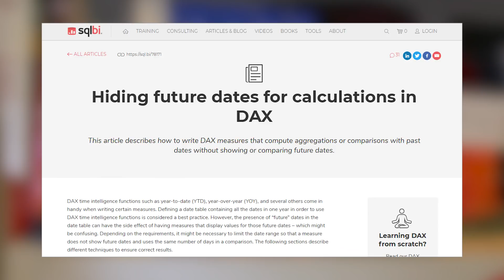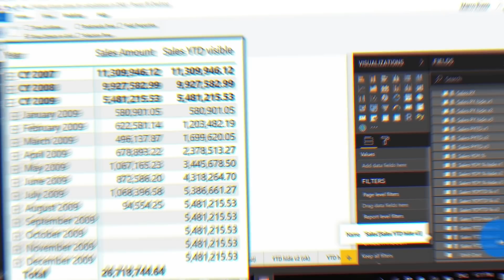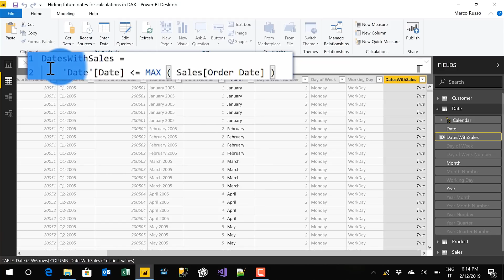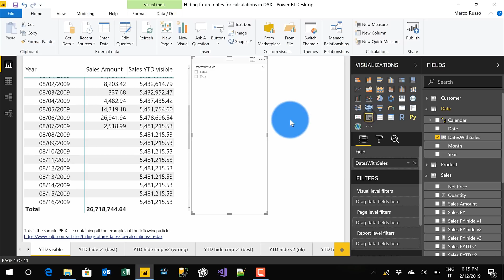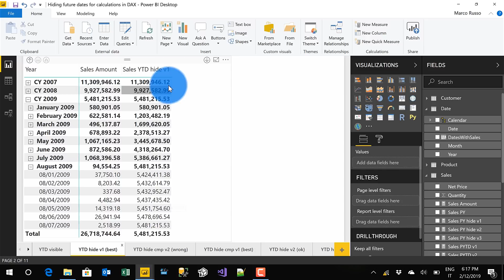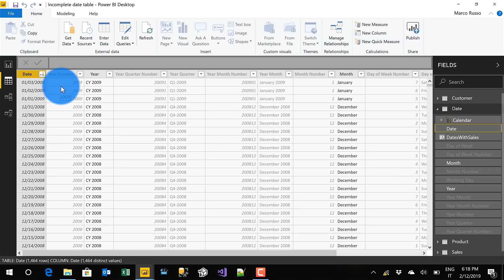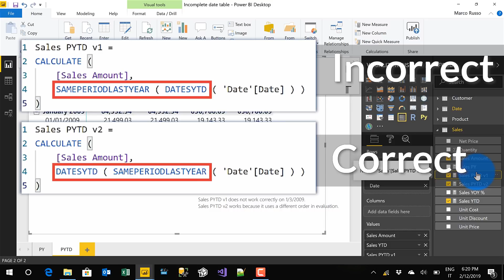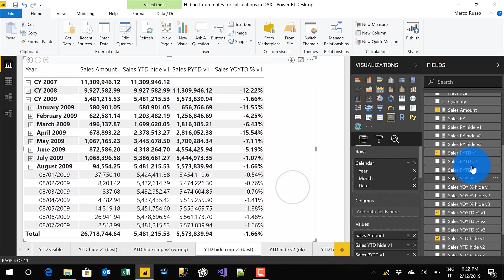Power BI: Hiding future dates for calculations in DAX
Marco Russo joins Patrick to discuss how to hide future dates for calculations in DAX. Marco walks through Power BI Desktop with some examples that work and don't work.